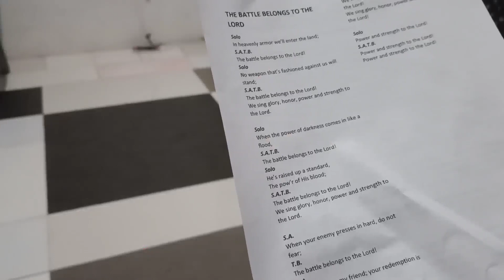WA GANAHI SI TATAY SA AHONG GASA! BAG-O MIG MANTIL GOLD PA! SENEEL! FLORAME BOHOLANA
PLS BE GUIDED THAT THE VIDEOS I UPLOAD ON THIS CHANNEL ARE JUST MY DAILY LIFE ACTIVITIES HERE IN THE PROVINCE OF BOHOL!AND ALL ABOUT ME AS A PERSON LIVING IN THE COUNTRY SIDE. IF NOT INTERESTED JUST GO TO THE NEXT VIDEO.THANKS!

Hello World!!!

In this channel I share some of the things that I do as a Boholana living in the country side, and it is also my passion to film my daily activities for memorabilia! Enjoy watching! ❤

If you'd love to connect/send some gifts/product brand collabs/business collabs